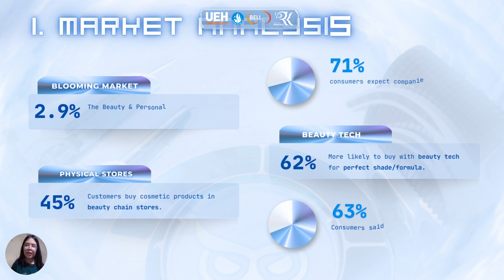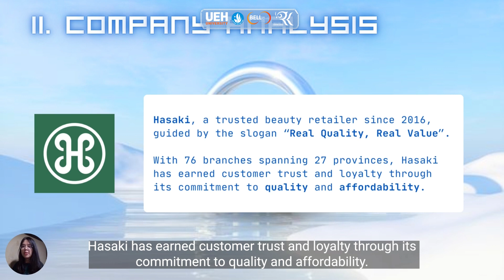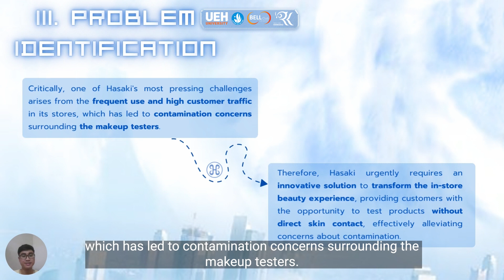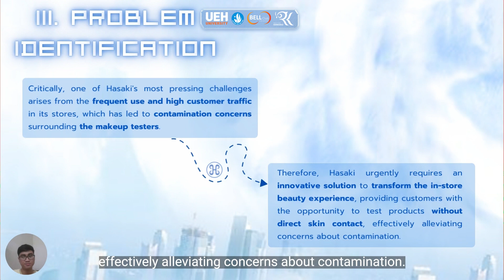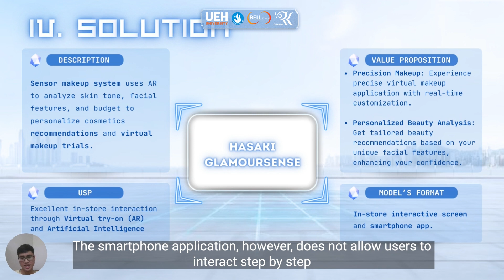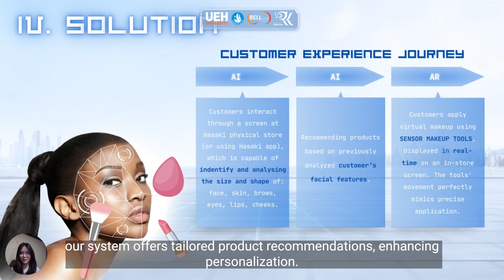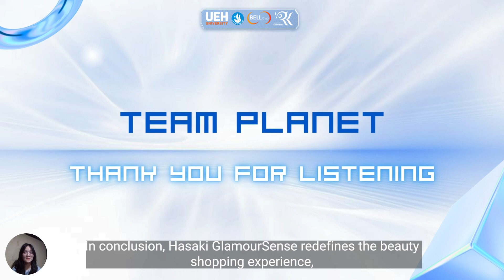[RACE FOR KNOWLEDGE 2023] ROUND 2 | SPIRAL DRIFT | TEAM PLANET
Hasaki GlamourSense: An AI-powered sensor makeup system leveraging Augmented Reality.
After analyzing cosmetics industry data, we found hygiene issues with makeup testers at Hasaki retail stores causing customer concerns. To address this problem, we developed Hasaki GlamourSense - an AI-powered sensor makeup system that leverages Augmented Reality to analyze facial features and deliver personalized recommendations. Customers will engage through a screen at Hasaki's physical store or the Hasaki app. This screen can identify and analyze facial features, including face shape, skin type, brows, eyes, lips, and cheeks. Based on the customer's unique facial characteristics, our system offers tailored product recommendations, enhancing personalization. Using sensor makeup tools, customers apply virtual makeup in real-time on an in-store screen. The tools' precise movements replicate flawless makeup application. This experience seamlessly integrates AI and AR technologies, revolutionizing the way customers interact with beauty products.